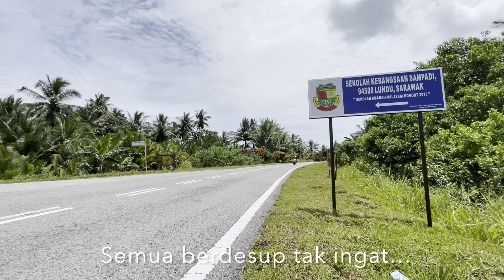Telok Melano 0 KM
Assalamualaikum dan Salam Sejahtera sahabat di luar

Perkongsian kali ini ride ke Sematan, Telok Melano 0 KM berama dyngan sahabat motocup saya. Dah lama tak ride jauh dengan geng geng motocup.

Terima Kasih